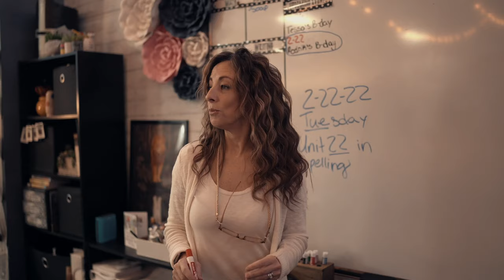Highland Elementary School Trailer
A bird's eye view of Highland Elementary School.